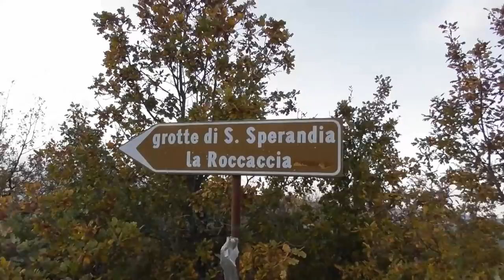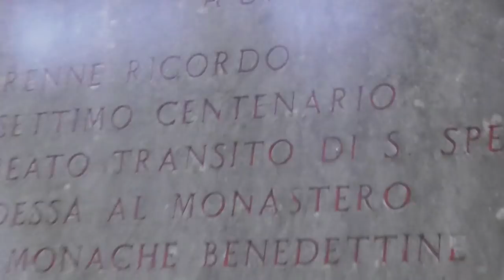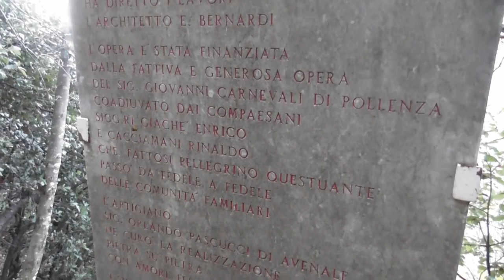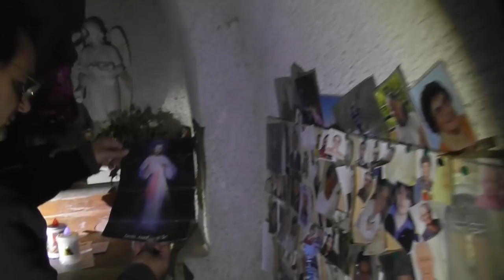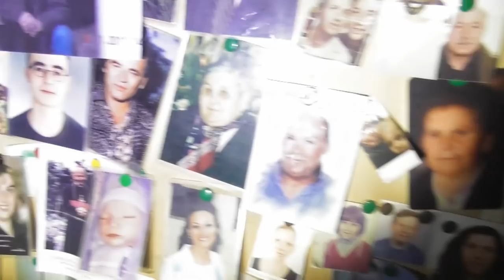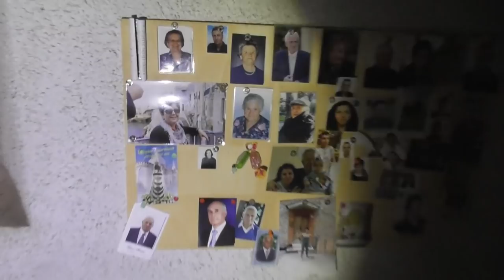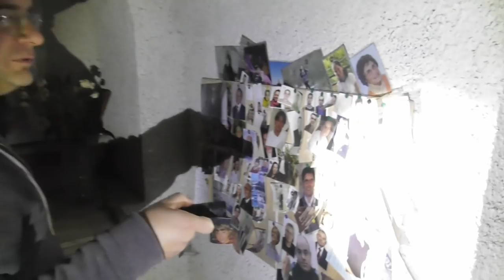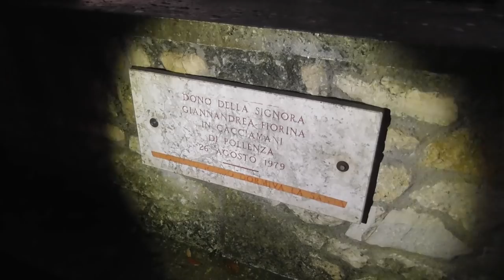FINE TRILOGIA SANTA SPERANDIA I CUGINI LUCA E MATTEO